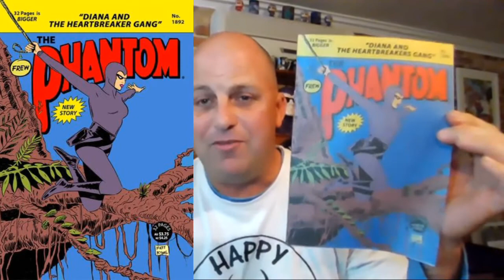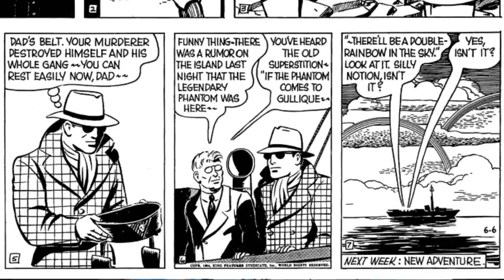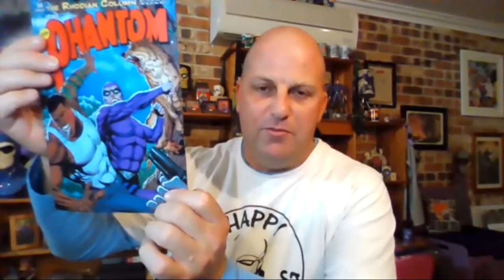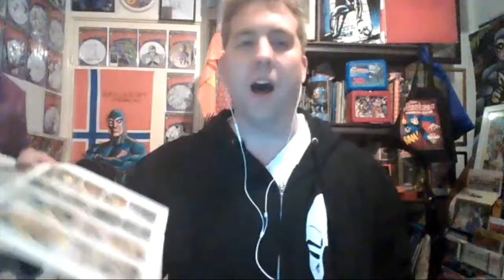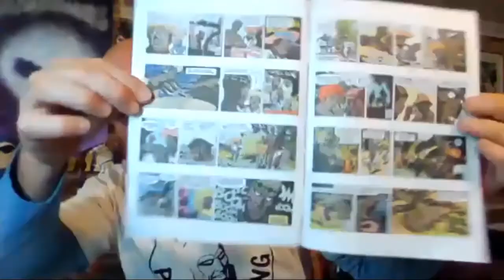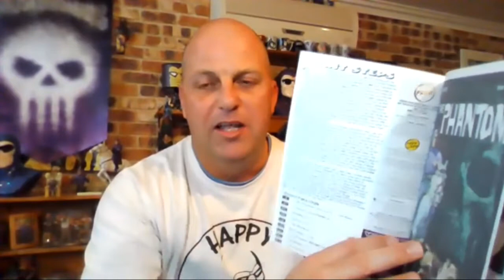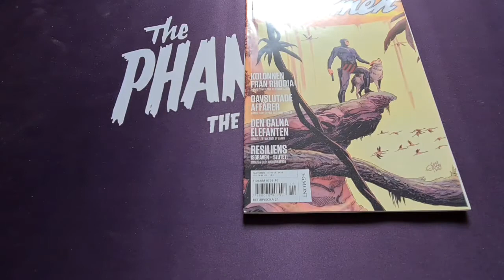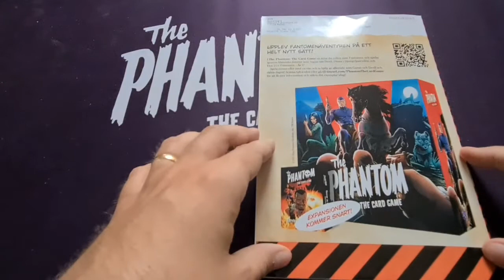X-Band: The Phantom Podcast 192A - May & June 2021 Comics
Mikael Lyck is joined by regulars Dan Fraser and Jermayn Parker in reviewing the latest comics and news from Australia, Sweden and around the world.

With the team at Chronicle Chamber releasing other topical podcasts it meant the normal practice of a comics and news podcast once a month did not happen. Here we present a review of the comics from May and June.

Episode 192B will contain all the news from the past two months.

We also discuss the latest happenings with the Sunday and Daily newspaper stories discussing "The Visitor" (1 Hour 20 Minutes), "Hello to the Himalayas" (1 Hour 25 Minutes 30 Seconds) & "To Wrack and Ruin at Gravelines" 1 Hour 34 Minutes).

If you only want to listen to specific reviews of the comics and or stories, we have included a timeline for you to follow. Enjoy!

Frew Publications

Frew 1892 (4 Minutes 30 Seconds)
"Diana and the Heartbreaker Gang" by Matt Kyme and Shane Foley
Frew 1893 (11 Minutes 30 Seconds)
"Triumph of Evil" by Joe Gill and Don Newton
"Forever" by Andrew Constant and Massimo Gamberi
Frew 1894 (34 Minutes)
"The Rhodian Column" by Tony DePaul and Mike Manley
Frew 1895 (47 Minutes 30 Seconds)
"The Drummer of Timpenni" by Lee Falk and Sy Barry
"Revenge of the Drummer" by Norman Worker and Knut Westad
"Revolt in the Jungle" by José Menezes, Walmir Amaral, and Wanderley Mayhé
"Legacy of the Drummer" by Andrew Constant and Angelo Todaro
Giant Size 17 (1 Hour 9 Minutes)
"The Game" by Lee Falk, Bill Harris, and Bill Lignante

Daily / Sunday Stories

Sunday: "The Visitor" (1 Hour 20 Minutes)
Daily: "Hello to the Himalayas" (1 Hour 25 Minutes 30 Seconds)
Daily: "To Wrack and Ruin at Gravelines" 1 Hour 34 Minutes)

Fantomen 10-11/2021
"Kolonnen från Rhodia" ("The Rhodian Column") by Tony de Paul and Mike Manley
"Oavslutade affärer" ("Unfinished Business") by Tony de Paul and Mike Manley
"Den galna elefanten" ("The Rogue Elephant") by Lee Falk and Sy Barry
Fantomen 12/2021
"Requiem" ("Requiem") by Pidde Andersson and Wendell Cavalcanti
"Diamantmysteriet" ("The Diamond Mystery") by Lee Falk and Özcan Eralp
Fantomen 13/2021
"Legenden om Djungelpatrullen" ("The Founding of the Jungle Patrol") by Lee Falk and Sy Barry
"Elefantkyrkogården" ("The Elephant's Graveyard") by Özcan Eralp
Fantomen 14-15/2021
"Det odödliga lejonet" ("The Phantom Lion") Tony DePaul and Paul Ryan
"Förbannelsen" ("The Curse") by Dai Darell and Özcan Eralp
"Diana i Djungelpatrullen" ("Diana in the Jungle Patrol") by Magnus Knutsson and Jaime Vallvé

If you have ever wanted to do your own Chronicle Chamber reviews we are looking for any French / Canadian fans who have a copy and can review the latest Editions Dante TPB as well as anyone who can review the PNG Shields and Mallon Diary. We are also still on the look out for a Brazilian fan who can review all the new Mythos Phantom comics.

We would love to hear from you on what you think of this podcast episode and our reviews and opinions.